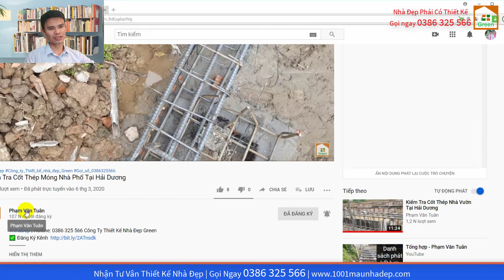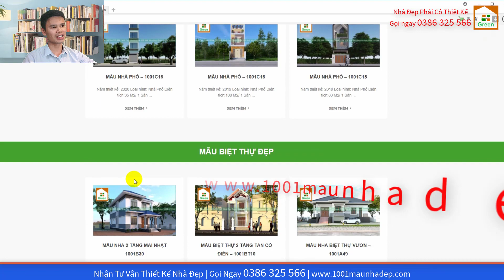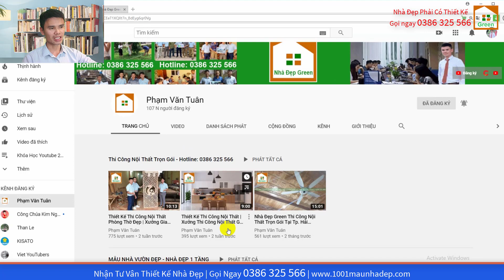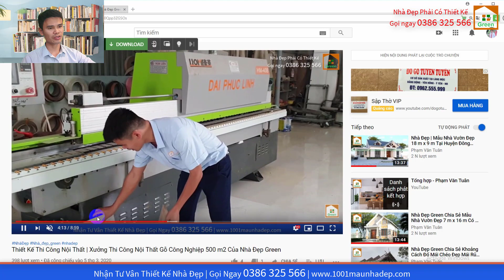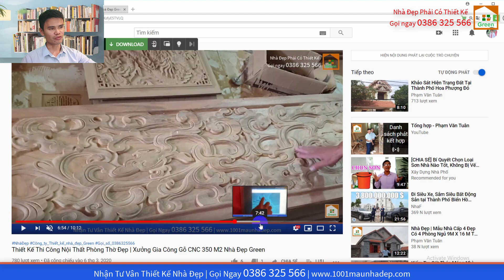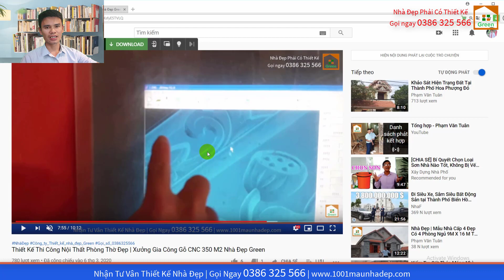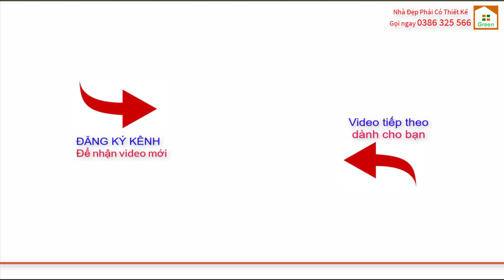Nhà Đẹp Green | Mẫu Nhà Phố 2 Tầng 5 m x 14 m Có 3 Phòng Ngủ Đủ Công Năng Tại Quảng Ninh